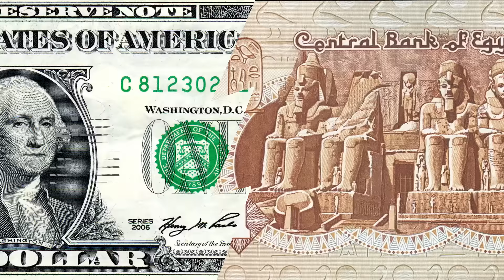مصر العربية | سعر الدولار اليوم الأثنين في السوق السوداء 21-11-2016